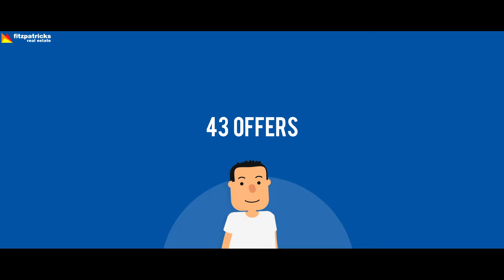The Fitzpatricks Buzz Ep 84 - 17 May 2018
In this weeks Buzz Fitzpatricks Director Shaun Lowry catches up with some footage from within our maquee at the Wagga Gold Cup, our monthly activity and some exciting properties we currently have listed.

Properties in this video:
60 The Esplanade